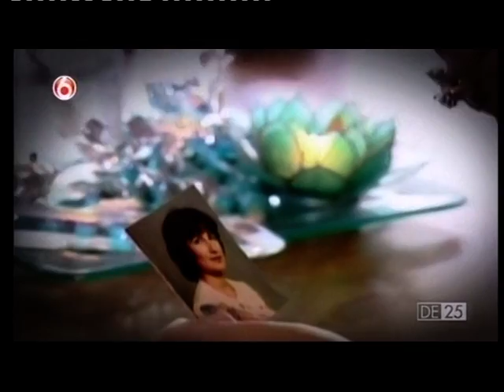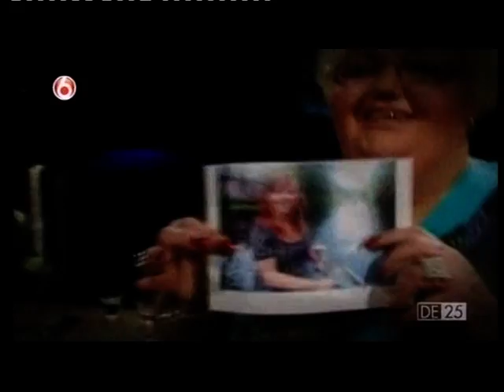Medium Anita in de 25 meest opmerkelijke Talenten allertijden van Nederland